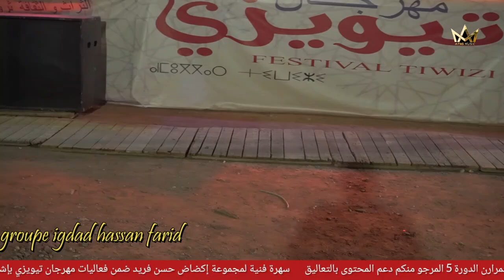Atig tv groupe igdad hassan farid festival ichamrarn